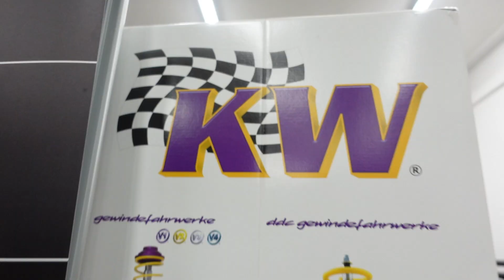ORIGINAL BMW M Trackbremse BREMSENUPGRADE M-Performance + KW DDC passend für BMW M4 F82 Competition